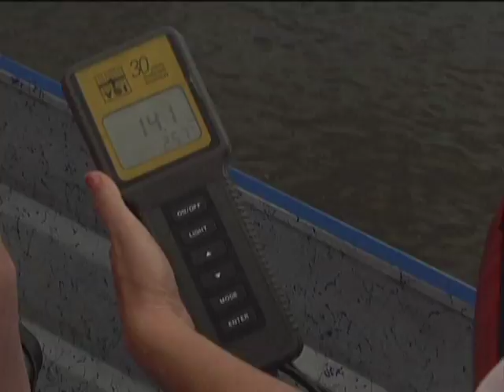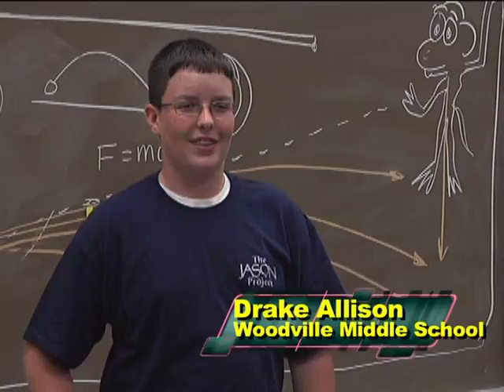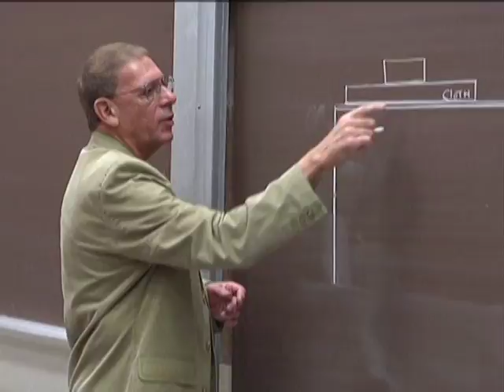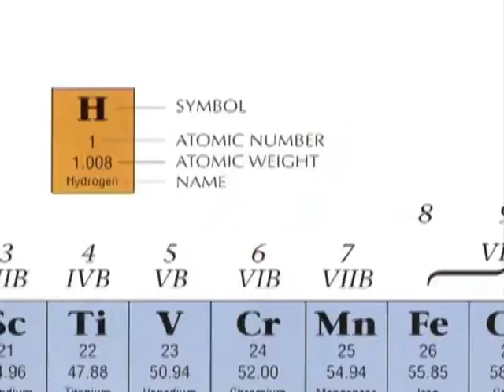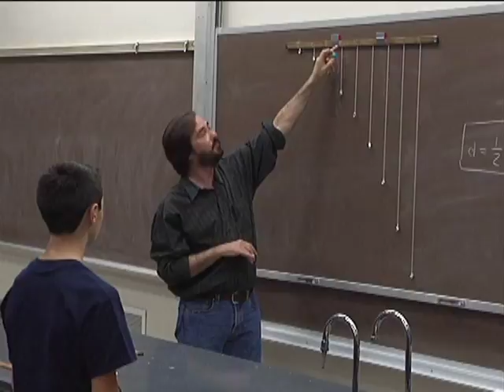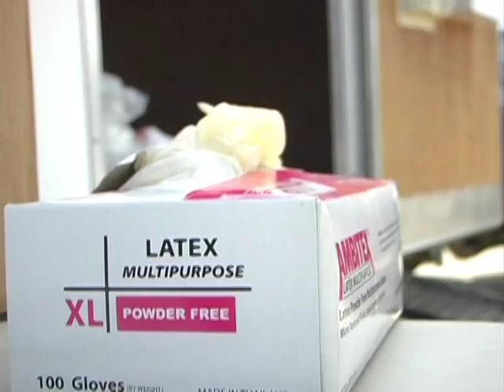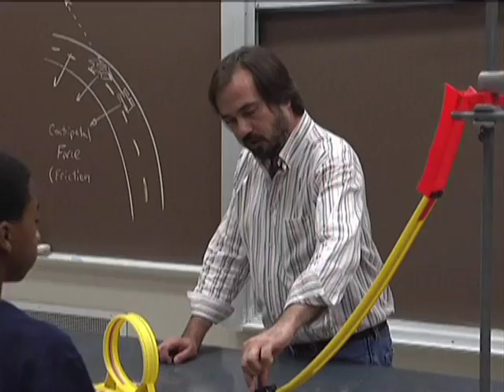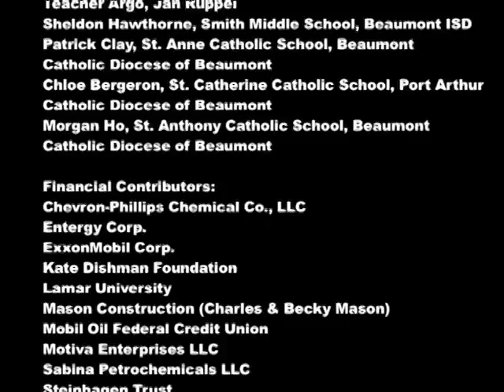The JASON Project - Terminal Velocity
The 2012 Lamar University JASON Project, produced, filmed, and edited by the faculty, staff, and students of the Lamar University Departments of Communication and Earth & Space Science.